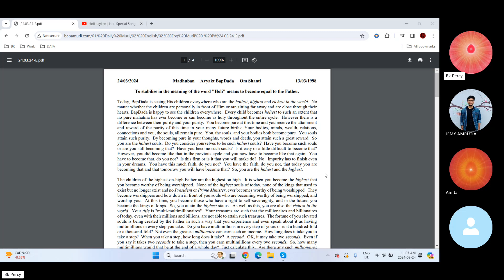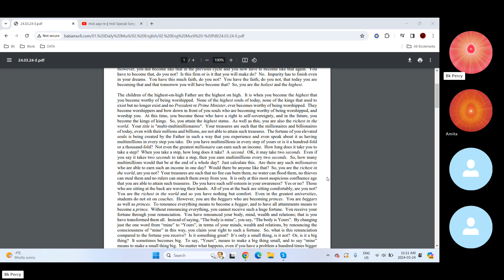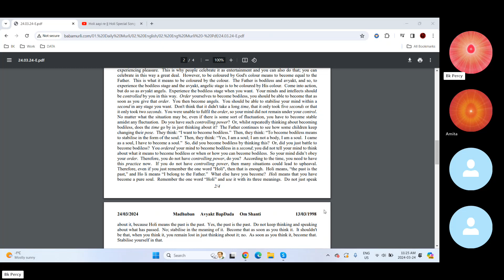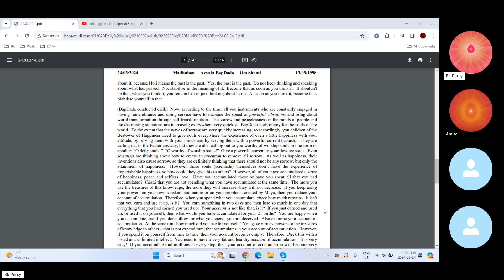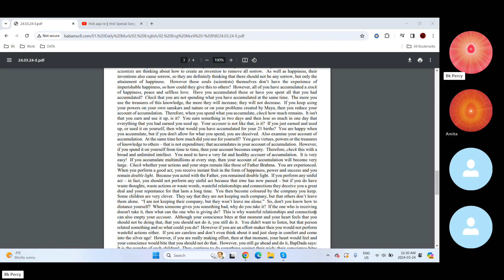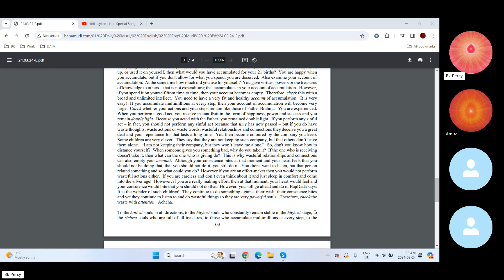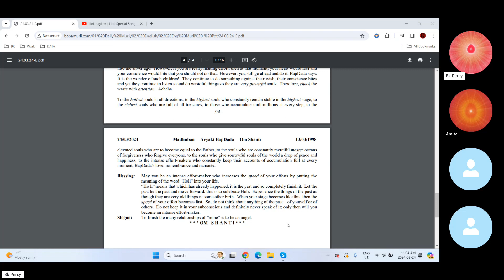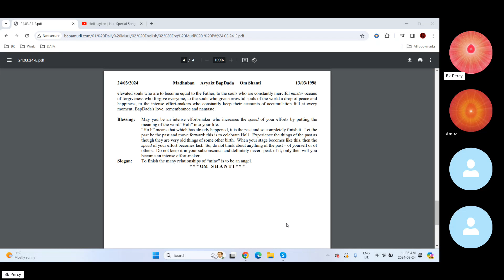Baba Murli E 3.24.24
Baba Murli points:
To stabilise in the meaning of the word "Holi" means to become equal to the Father.
To the holiest souls in all directions, to the highest souls who constantly remain stable in the highest stage, to the richest souls who are full of all treasures, to those who accumulate multimillions at every step, to the elevated souls who are to become equal to the Father, to the souls who are constantly merciful master oceans of forgiveness who forgive everyone, to the souls who give sorrowful souls of the world a drop of peace and happiness, to the intense effort-makers who constantly keep their accounts of accumulation full at every moment, BapDada's love, remembrance and namaste.
Blessing: May you be an intense effort-maker who increases the speed of your efforts by putting the meaning of the word “Holi” into your life.
“Ho li” means that which has already happened, it is the past and so completely finish it.  Let the past be the past and move forward: this is to celebrate Holi.  Experience the things of the past as though they are very old things of some other birth.  When your stage becomes like this, then the speed of your effort becomes fast.  So, do not think about anything of the past – of yourself or of others.  Do not keep it in your subconscious and definitely never speak of it; only then will you become an intense effort-maker.
Slogan: To finish the many relationships of “mine” is to be an angel.
* * * OM   S H A N T I * * *